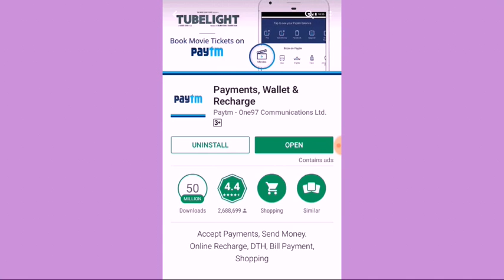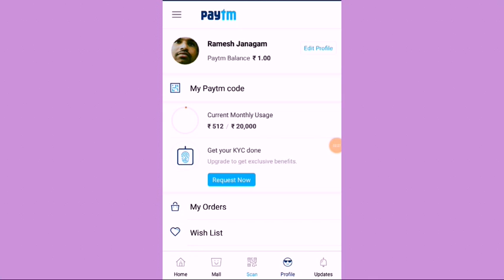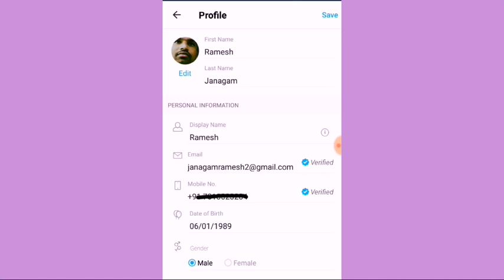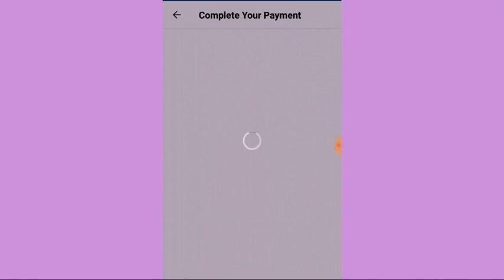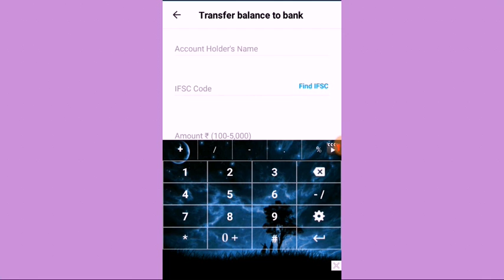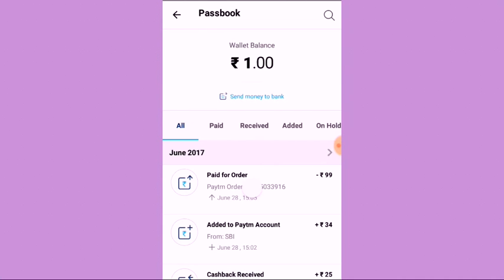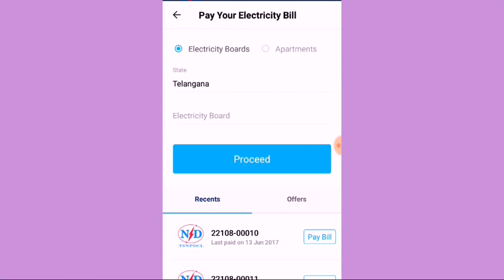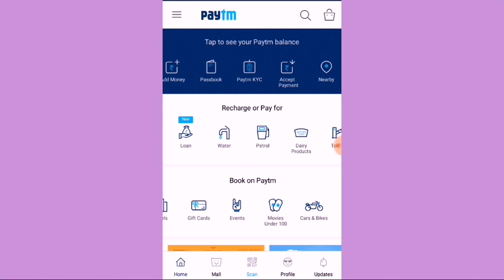How To Create Paytm Wallert And How To Use It Full Detailed Explantion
How To Create Paytm Wallert And How To Use It Full Detailed Explantio